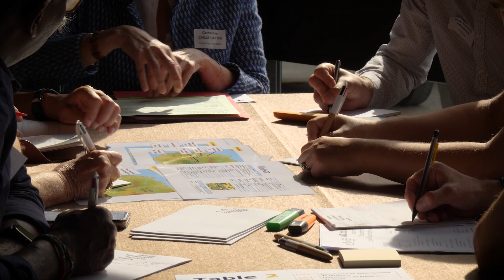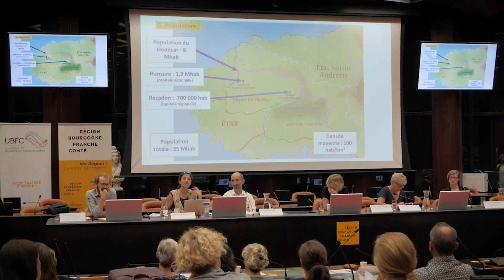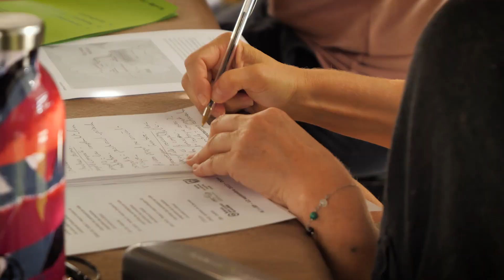🤝Présentation des ateliers de coopérations scientifiques-politiques - ACooSP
🤝Découvrez le fonctionnement des ateliers de coopérations scientifiques-politiques : forme inédite en France de rencontres et d'échanges entre chercheurs/ses et représentant·e·s de collectivités et élu·e·s.
Apprenez-en plus sur le principe de la journée, sa genèse, ses règles du jeu grâce aux témoignages des organisateurs et de participants.